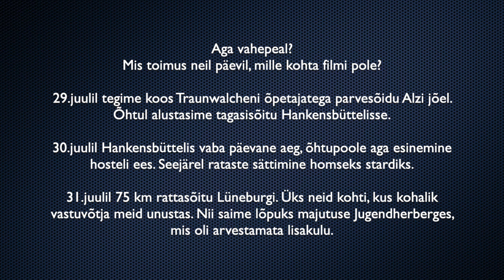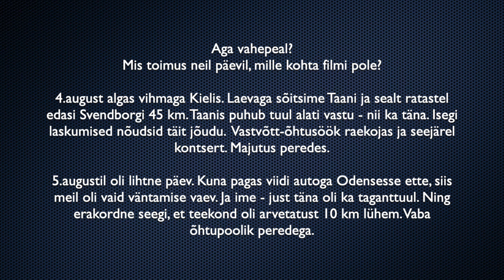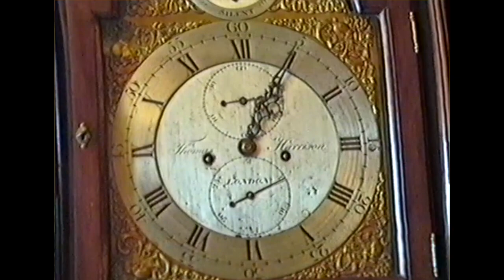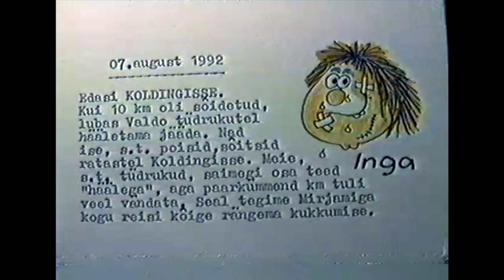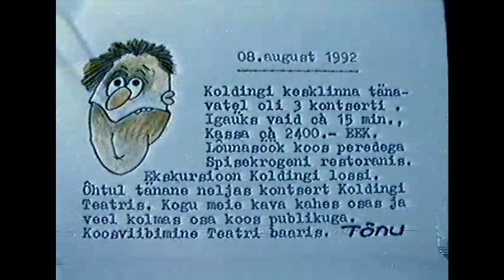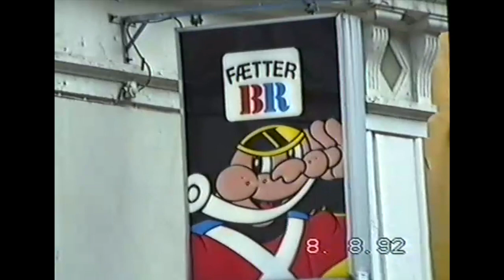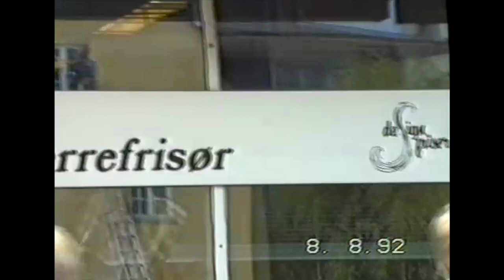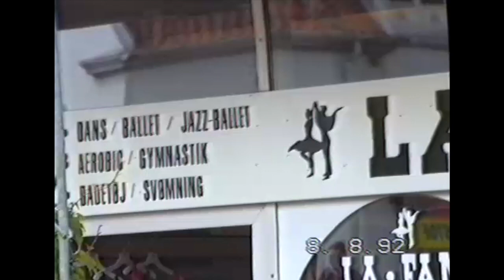1992 rattareis IV osa 29 07 kuni 08 08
RTS Kandali jalgrattareisi IV osa
1991 ja 1992
Eesti taasvabanes. Majandus seisis ja puudus oli pea kõigest. Inflatsioon oli meeletu.
Mida sellises olukorras, kus raha ei ole, tantsijatega ette võtta?
91/92 aastavahetusel, Nõmme eramu keldris sündis „hullumeelne“ idee – kui läheks jalgratastega reisile. Algne lühike variant muudkui kasvas. 3-4 kuud aktiivset kirjavahetust andis ideele selgema pildi. Polnud ju e-maile, internetti ega mobiile - seega sai kokkuleppeid teha ainult step by step kirjadega. Kui kõik oli kokku lepitud, kukkus ära marsruudi Belgia osa – meie peamine vastuvõttev grupp sõitis Portugali. Nii pidime reisi keskosa ümber tegema ja sestap ka Baieri-nädal lisandus asenduseks.
Kui välismaal leidsime uusi sõpru, rahvatantsijaid, ilma suurema vaevata. Kõik, kelle poole pöördusime, olid nõus vastu võtma, majutama, toitma ja esinemisi korraldama. 58 päeva jooksul oli tegelikult vaid 3 juhust, kui vastuvõtjad olid meid unustanud ja viimasel hetkel midagi „jooksu pealt“ korraldasid.
Samas Eestis ei uskunud meid keegi ja me ei leidnud sponsoreid.
Kogu reisi jooksul hilinesime ise vaid korra – Travemündesse. Ja ühel korral jäime sedavõrd vihma kätte, et õigesse kohta ei jõudnud. Kuid saime juhuslikus linnakeses täiesti võõraste abiga ulualuse.
Kogu reisi kordaminekule aitasid kaasa paljud head inimesed, keda vaid tänusõnadega meenutame:
Soomes Ivari Solin ja teised
Rootsis Björn Torgilsson, Bengt Magnhagen, Peeter Tarkpea, Rune Björlin, Gunnar Asebrandt, Mari Kokla, Sigfried Keijer, Marie Sandin, eestlase Nyköpingis, Jönköpingis ja Stockholmis jt. Lisaks FDS National, Skörde Gillet, Huskvarna Folkdanslag, Kassari jt.
Taanis Esther ja Bent Johansen, Anni ja Preben Larsen, Allan Blok, Herbert Hoffer, Ingrid Krogh Petersen, Kirsten Andersen, Finn Isaksen, Fritz Johansen, John Eliassen jt.
Saksamaal: Franz Jakschi pere ja Traunwalchen ja Traunreut

ENG:
1991 and 1992
Estonia was liberated again. The economy stood and shortages were just about everything. Inflation was insane.
What to do with dancers in a situation where there is no money?
At the turn of the year 91/92, in the basement of Nõmme private house, a “crazy” idea was born - if you went on a bicycle trip. The original short version kept growing. 5-6 months of active correspondence gave a clearer picture of the idea. There were no e-mails, no internet or no mobile phones - so agreements could only be made with step-by-step letters. When everything was agreed, the Belgian part of the route fell off - our main host group traveled to Portugal. So we had to redo the middle of the trip, and that's why Bavarian Week was added as a replacement.
We finded new friends abroad, folk dancers, without much effort. Everyone we approached agreed to receive, accommodate, feed and organize perform. In 58 days, there were actually only 3 occasions when the receivers had forgotten us and organized something "on the run" at the last minute.
At the same time, no one in Estonia believed us and we did not find sponsors.
During the whole trip we were late only once - to Travemünde. And on one occasion we were so caught in the rain that we didn't get to the right place. But in a random town, with the help of strangers, we got a sleeping pad.
Many good people, whom we only remember with thanks, contributed to the success of the whole trip:
In Finland: Ivari Solin and others
In Sweden: Björn Torgilsson, Bengt Magnhagen, Peeter Tarkpea, Rune Björlin, Gunnar Asebrandt, Mari Kokla, Sigfried Keijer, Marie Sandin, Estonians in Nyköping, Jönköping and Stockholm and others. In addition, FDS National, Skörde Gillet, Huskvarna Folkdanslag, Kassari, Metsakodu and others.
In Denmark: Esther and Bent Johansen, Anni and Preben Larsen, Allan Blok, Herbert Hoffer, Ingrid Krogh Petersen, Kirsten Andersen, Finn Isaksen, Fritz Johansen, John Eliassen and others.
In Germany: the family of Franz Jaksch.  and Traunwalchen and Traunreut